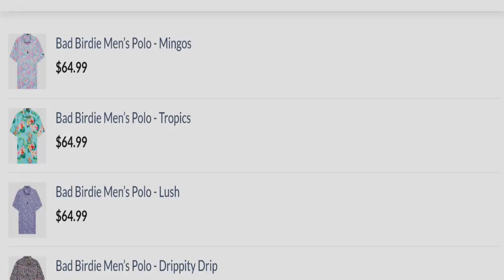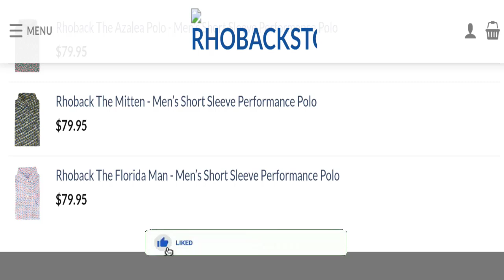Rhoback Store Reviews: This Online Store Legit Or Scam?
Do you want to know about Rhoback Store Reviews? Watch this video till end because in this video you will get to know about the legitimacy of the site. Friends, this is not our website. In case, If you have experienced any fraud over this website then watch this unbiased review video till the end, We will share the way to get your money back.

1. How to Refund on PayPal? Step-By-Step Guide on the Refund Policy

2. How to get a refund for a fraudulent credit card transaction

3. How to check whether a product is genuine or not?